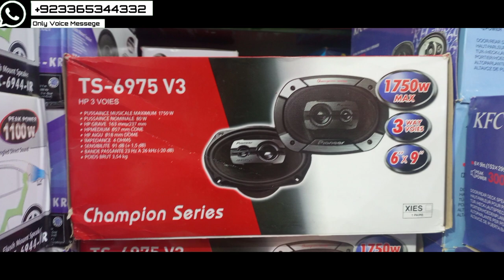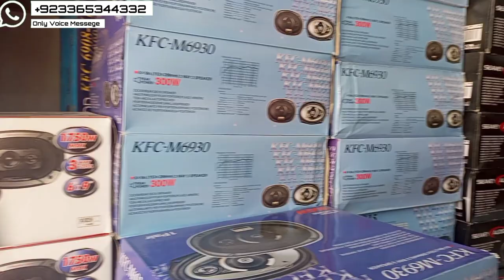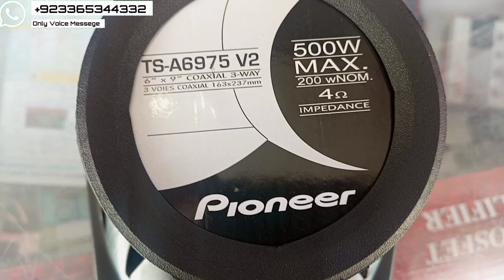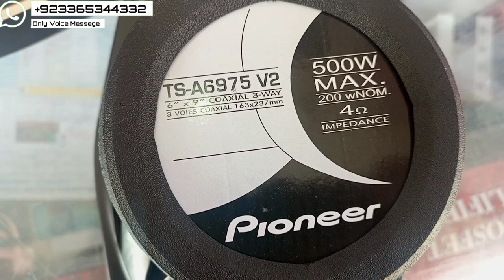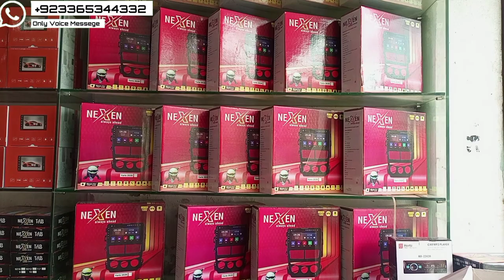pioneer Speaker model Ts_A6975 V2 amplifier photos pioneer spk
best car speakers pioneer
mp passport test pass quality good

Excellent Quality For Your Car Speaker available in our shop. Woofer Amplifier Android Panel Mp3 Audio Player also Available. Delivery Across Pakistan Available. Kenwood Pioneer Sony Xplod Vegas etc.
Shop Address: Liaqat Road opposite  to moti masjid.
WhatsApp or Call only: 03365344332